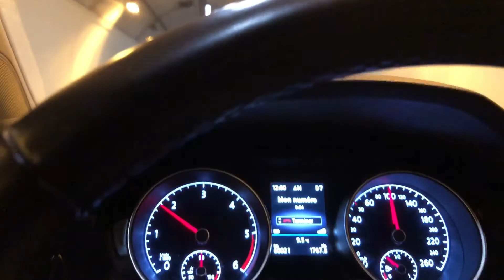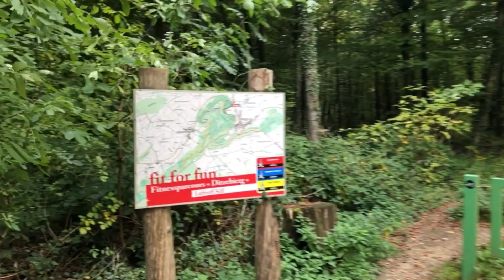Footing Luxembourg 🇱🇺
LiQWYD - Morning [FREE TO USE]